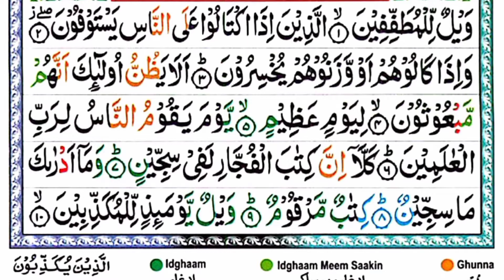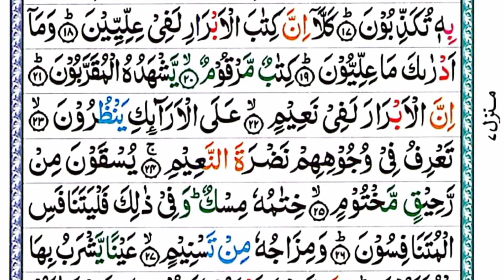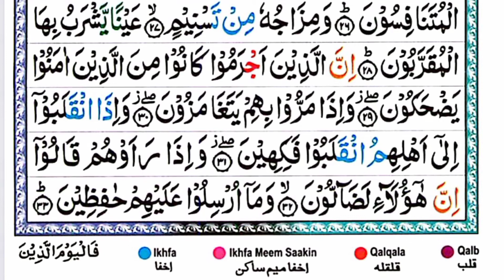083 Al-Mutaffifin || সূরা মুত্বফফিফীন || আব্দুল আজিজ আব্দুল্লাহ আল হামরি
083 Al-Mutaffifin || সূরা মুত্বফফিফীন || আব্দুল আজিজ আব্দুল্লাহ আল হামরি